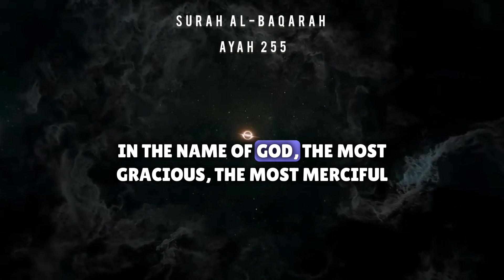Surah Al-Baqarah Ayah 255 English translation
Surah Al-Baqarah Ayah 255 English translation@kausarhabib    @allah1000T    @HK.electronic   ‎@Habib.Tv26

Nike Men's Gymnastics Shoes

allah1000t?igshid=MzNlNGNkZWQ4Mg==